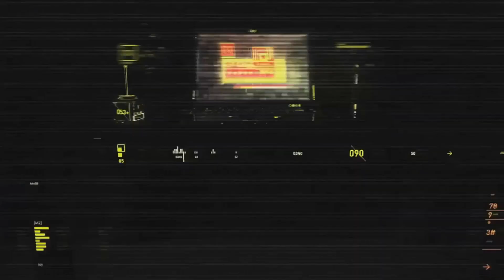BBL Esports - HOWL Esports - FUT Esports - PUBG CHAMPIONSHIP